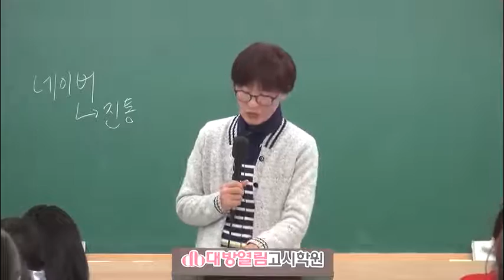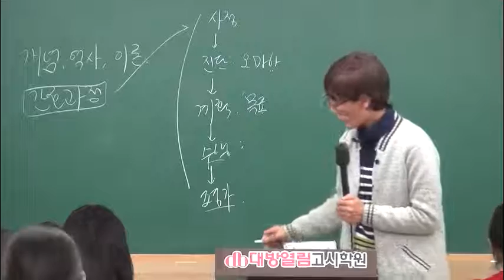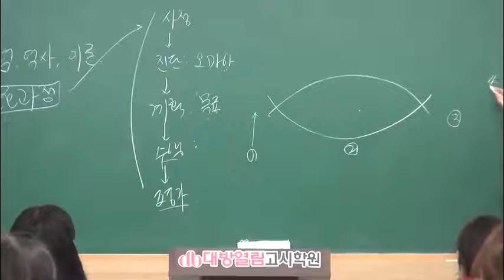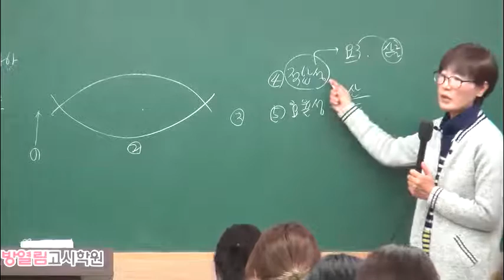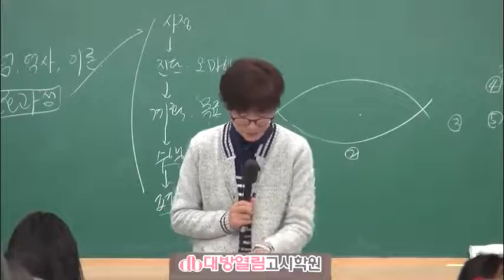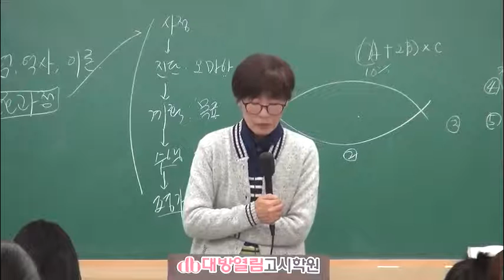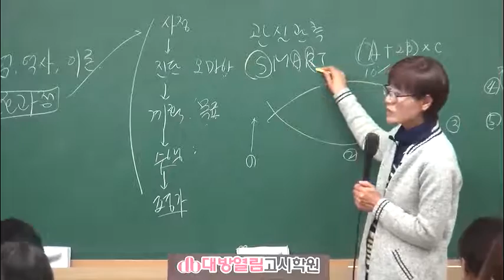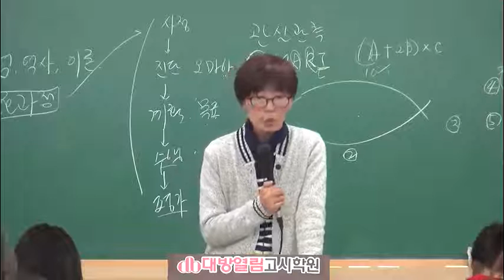8급 간호직 지역사회간호 기출문제 총정리 샘플보기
28년 동안 매년 강의를 진행해온 전통있는 학원입니다.
이론반과 단계별 문제풀이반, 각종 일일특강 및 면접특강으로
합격까지 최선을 다해 서포트하는 검증된 학원입니다.

계속되는 취업난으로 공무원의 관심은 날이갈수록 높아지고 있습니다. 연령대도 점점 낮아지고 있어서 최근에는 고등학생들도 대학교 진학을 포기하고 공무원 준비를하는 '공딩족'이 늘어나고 있는 현실입니다.

전혀 좋은현상은 아니지만 문제는 이를 이용해서 비양심 업체들이 우후죽순으로 생겨나고 있고 심리적으로 불안한 수험생들을 대상으로 허위 & 과장광고를 통해 이로인한 피해도 급증하고 있습니다.
(ex 합격보장반, 수강료 돌려준다 등등)

학원 강의나 동영상 강의를 선택하실땐 반드시 샘플강의를 확인해보세요. 가장 중요한 것은 강사진이 나와 잘 맞는지 잘 따져보셔야 됩니다.